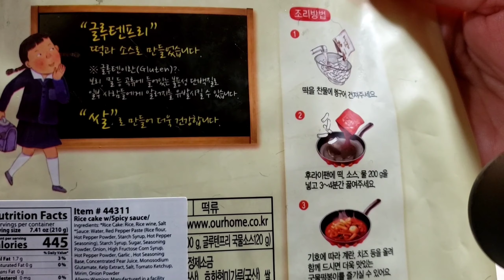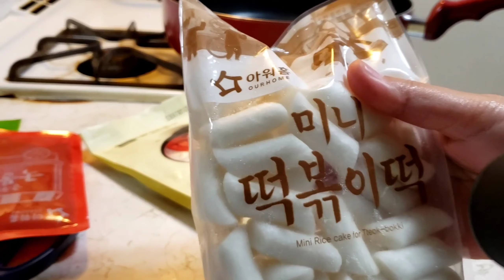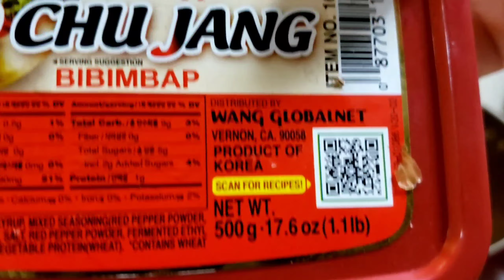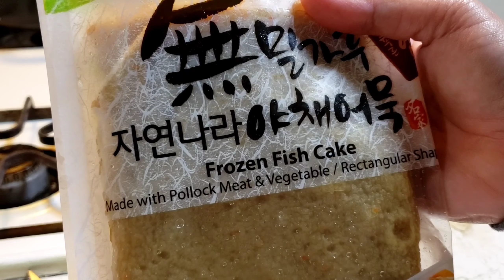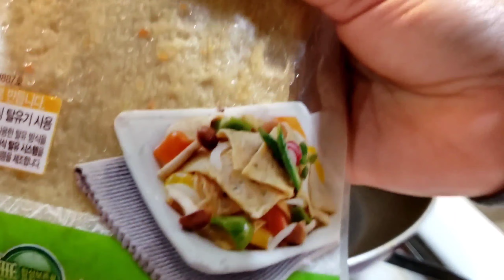RICE CAKE and FISH CAKE(korean style)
I love Korean food..
thankfully na meron sa grocery npaka dali lng po lutuin at masarap!!
pwd din po kyo mag comment pra mabisita ko din po kyo...(gam sa ham ni da/salamat po)🥰